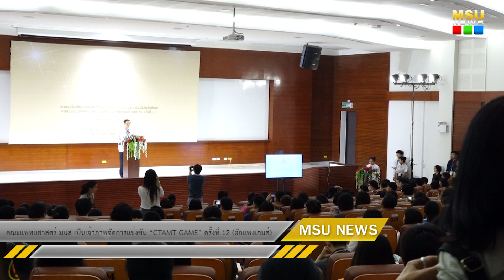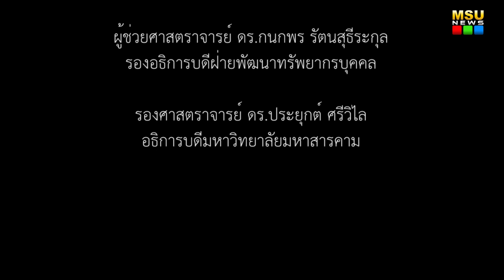มมส จัดแข่งขันทักษะทางวิชาการฯ สมาพันธ์นิสิตนักศึกษาแพทย์แผนไทยและแพทย์แผนไทยประยุกต์แห่งประเทศไทย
มมส เป็นเจ้าภาพจัดแข่งขันทักษะทางวิชาการฯ สมาพันธ์นิสิตนักศึกษาแพทย์แผนไทยและแพทย์แผนไทยประยุกต์แห่งประเทศไทย

วันที่ 15 กุมภาพันธ์ 2563 คณะแพทยศาสตร์ มหาวิทยาลัยมหาสารคาม เป็นเจ้าภาพจัดการแข่งขันทักษะทางวิชาการและกีฬาสานสัมพันธ์สมาพันธ์นิสิตนักศึกษาแพทย์แผนไทยและแพทย์แผนไทยประยุกต์แห่งประเทศไทย “CTAMT GAME” ครั้งที่ 12 (ฮักแพงเกมส์) โดยมี ผู้ช่วยศาสตราจารย์ นายแพทย์เทพลักษ์ ศิริธนะวุฒิชัย คณบดีคณะแพทยศาสตร์ เป็นประธานในพิธีเปิด และ นางสาววรินทร์ธร ศิริสกุลสังขกร นายกสมาพันธ์นิสิตนักศึกษาแพทย์แผนไทยและแพทย์แผนไทยประยุกต์แห่งประเทศไทย นำคณาจารย์ นิสิต นักศึกษา จาก 11 สถาบันการศึกษา เข้าร่วม ณ ห้องประชุมสมพรโพธินาม ชั้น 2 อาคารคณะแพทยศาสตร์ หลังที่ 2 คณะแพทยศาสตร์ มหาวิทยาลัยมหาสารคาม(เขตพื้นที่ในเมือง)

ภาพ/ข่าว : บุณฑริกา ภูผาหลวง
วิดีโอ / ตัดต่อ : จารุภาภัทร บุตรสิมมา
เสียงบรรยาย : จารุภาภัทร บุตรสิมมา